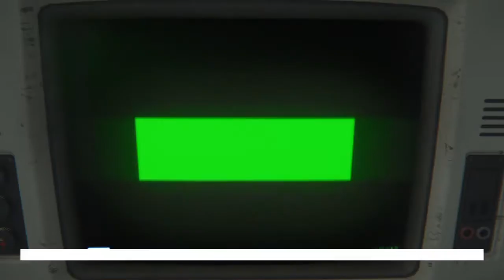Alien: Isolation™part16 ps4